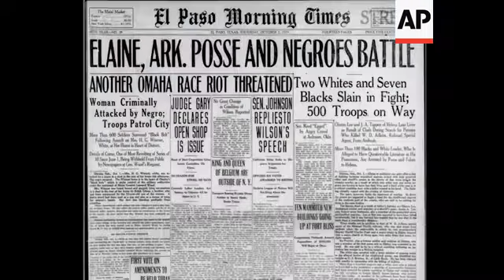In an Ark. town, echoes of a century-old massacre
(25 Jul 2019) FOR CLEAN VERSION SEE STORY NUMBER: apus120937

NATS (children playing)
ELAINE, ARKANSAS' MAIN STREET CONSISTS OF SHELLS OF SHUTTERED STORE FRONTS - SOME WITH DUSTY ITEMS STILL ON DISPLAY.
UPSOUND (English) Vera White, Elaine, Arkansas resident:
"Just a little old country town. We barely do have a store."
THE TOWN'S HISTORY GIVES THIS VACANT SCENERY SOME HAUNTING CONTEXT.
100 YEARS AGO IN ELAINE,
WHITE MOBS MASSACRED HUNDREDS OF BLACK MEN, WOMEN AND CHILDREN - IN ONE OF THE BLOODIEST RACIAL CONFRONTATIONS IN AMERICA'S HISTORY.
SOUNDBITE (English) James White, Elaine Legacy Center Director:
"People still don't talk about it.//
A lot of people got killed and really wasn't nobody that was brought to justice. You know, they owned land. They had to run off and leave it. Because they were scared."
IT BEGAN ON A LATE SEPTEMBER EVENING IN 1919...
A GROUP OF BLACK SHARECROPPERS WERE MEETING JUST NORTH OF ELAINE TO DEMAND BETTER PAY FOR THEIR COTTON CROPS.
BUT A DEPUTY SHERIFF AND SECURITY OFFICER - BOTH WHITE - SHOWED UP, AND FIGHTING ERUPTED. THE SECURITY OFFICER WAS KILLED.
WHAT FOLLOWED WAS WHAT'S KNOWN AS "THE ELAINE MASSACRE" - MOBS OF WHITE MEN FLOODED INTO THE TOWN, KILLING AN ESTIMATED 200 BLACK PEOPLE.
FIVE WHITE PEOPLE LOST THEIR LIVES. HUNDREDS OF BLACK PEOPLE WERE ALSO ARRESTED AND JAILED.
*GFX*
THE MASSACRE WAS A PART OF DOZENS OF RACE RIOTS AND CONFRONTATIONS THAT BROKE OUT ACROSS THE U-S, FROM LATE SPRING TO EARLY AUTUMN IN 1919. IT WAS KNOWN AS "RED SUMMER" - BECAUSE OF THE SEVERE RACIAL BLOODSHED.
*GFX ENDS*
NATS
JAMES WHITE WAS BORN IN ELAINE - HIS GRANDMOTHER TOLD HIM STORIES OF HOW BLACK RESIDENTS HID IN SWAMPS TO ESCAPE THE VIOLENCE.
NOW - HE IS THE DIRECTOR OF THE ELAINE LEGACY CENTER - AN ORGANIZATION THAT'S FOCUSED ON PRESERVING THE TOWN'S CIVIL RIGHTS HISTORY.
NARRATIVES ABOUT THE VIOLENCE IN ELAINE DIFFER.
RESEARCHER BRIAN MITCHELL HAS BEEN TRYING TO SORT THROUGH THEM.
SOUNDBITE (English) Brian Mitchell, University of Arkansas-Little Rock Professor:
"Everybody that had some degree of power in the state or in this county was a part of the process of the massacre, so the people who would control all the records are actively suppressing the records."
BUT SOME ARE TRYING TO CHANGE THAT - AS THE 100TH ANNIVERSARY APPROACHES IN SEPTEMBER.
UPSOUND (English) Kyle Miller, Descendant of Elaine Massacre Victim:
"For so long, the Elaine massacre was not really acknowledged//
It was something that was only talked about behind closed doors."
KYLE MILLER AND OTHERS, INCLUDING SOME WHITE DESCENDANTS OF THOSE WHO PARTICIPATED IN THE VIOLENCE, WANT RECOGNITION OF THE MASSACRE IN A REGION WHERE THERE ARE STILL MANY WHO DOUBT THE SEVERITY OF THE BLOODSHED.
A LARGE, SWOOPING CONCRETE MONUMENT IS UNDER CONSTRUCTION ACROSS FROM THE PHILLIPS COUNTY COURTHOUSE IN HELENA - ABOUT A HALF HOUR FROM ELAINE.
NATS (Elaine)
BUT NOT EVERYONE SUPPORTS THE EFFORT - SOME RESIDENTS IN ELAINE ARE ANGRY THE MEMORIAL IS BEING BUILT OUTSIDE THEIR TOWN.
SOUNDBITE (English) James White, Elaine Legacy Center:
"If you said '1919' what do you think of? Elaine. You don't think of Helena.// It was Elaine and it should have been in Elaine."
THOSE BEHIND THE MONUMENT DEFEND ITS PLACEMENT - SAYING THE MASSACRE WAS BIGGER THAN THE SMALL, RELATIVELY INACCESSIBLE TOWN OF ELAINE.
SOUNDBITE (English) Kyle Miller, Descendant of Elaine Massacre Victim:
"It was really more of a strategic thing than anything.//
We wanted something that people would be able to easily find and locate."
BUT MEMBERS OF THE ELAINE LEGACY CENTER SAY BUILDING A MONUMENT MISSES THE MARK  -
FOR WHITE,